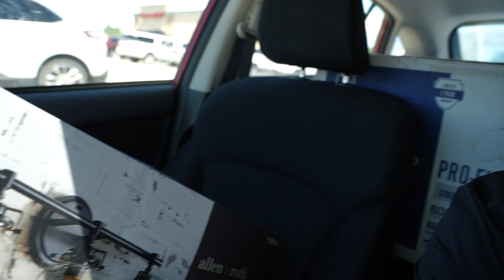HUGE RENOVATION DAY! - Carpets, Electrical, Roofing, & Railing!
Today we are taking a huge leap in turning this house into our home! Carpets are being removed, roofing is being removed, electrical for the new basement is being installed, and railing is being refurbished/renewed with some modern touches! So much is going on, our new house is a wreck, but it's all up from here! Paint begins very soon, and we could not be more excited!

Also, we take the girls out on a little hike with a super steep hill. Jess gets a booty workout pushing the stroller, and we end our little family moment with some frozen yogurt. So good!

MEMBERSHIPS // Join the Happy Club!

Our Incredible Mattress - HELIX SLEEP

Invisible Teeth Straightening Aligners - BYTE //

Our Favorite Fitness Supplements! // 1ST PHORM

All My Favorite Items - AMAZON //
(Fitness, Pregnancy, Newborn, Toddler, etc!)

Austin & Jess
1123 N Fairfield Rd #1373